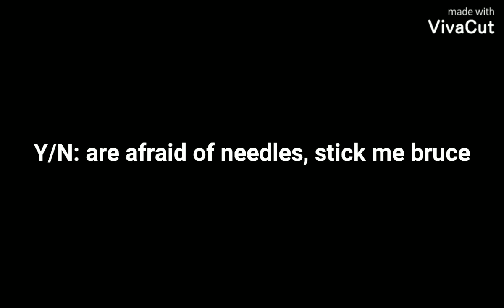y/n gets a shot (pietro)